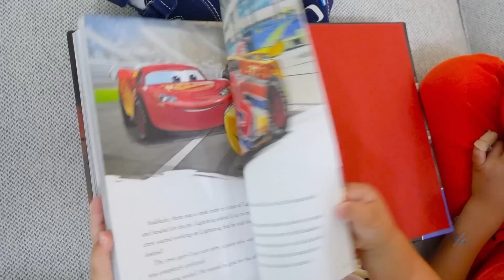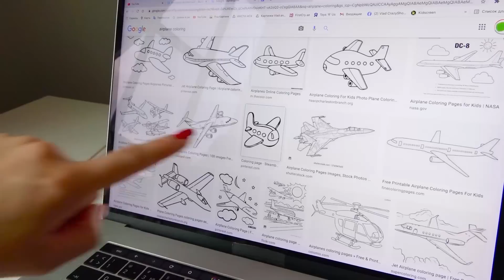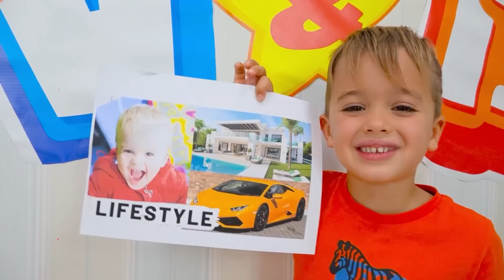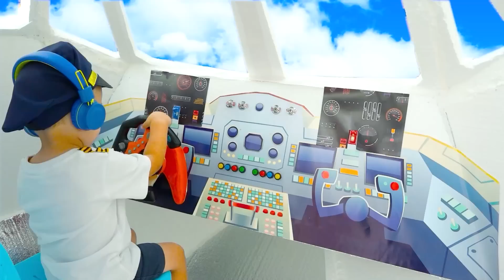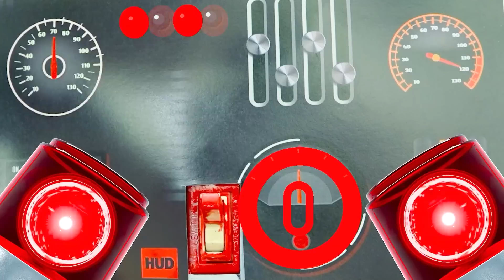Niki, çocuklar için Chris ve Airplane Challenge'ın en iyi ağabeyi olmak istiyor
00:00 Niki en iyi kardeş olmak istiyor
03:46 Çocuklar için Uçak Yarışması